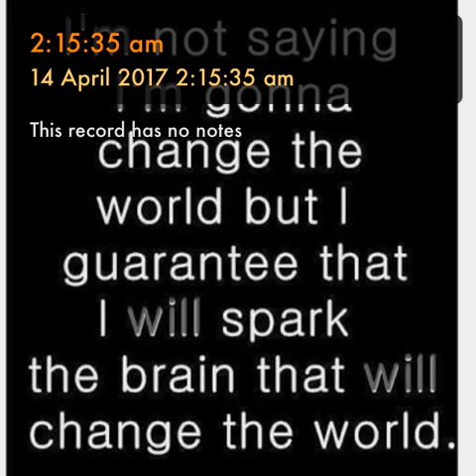2:15:35 am all the best by anisa arip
When you cant get over it